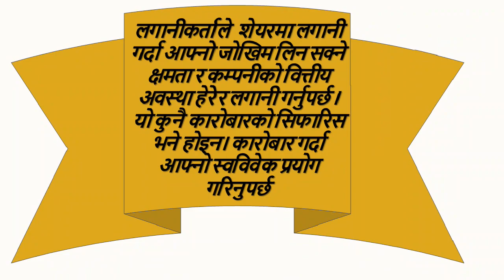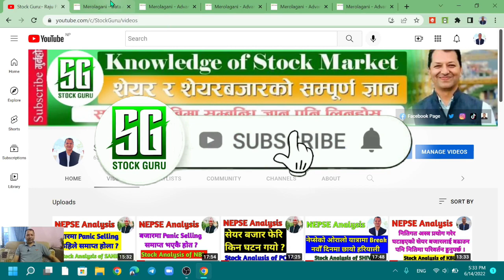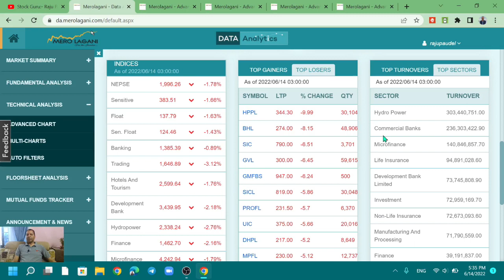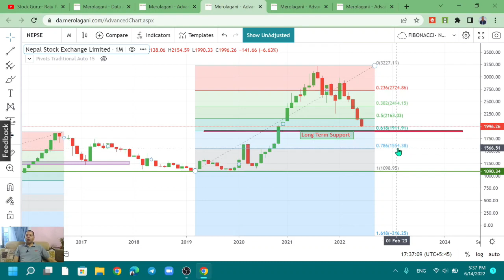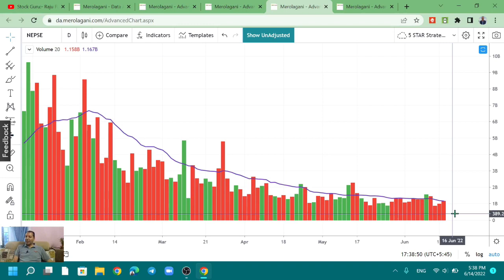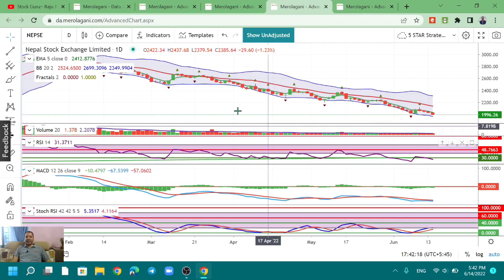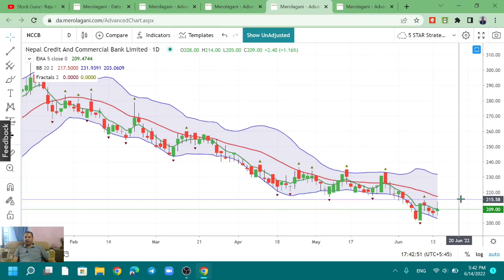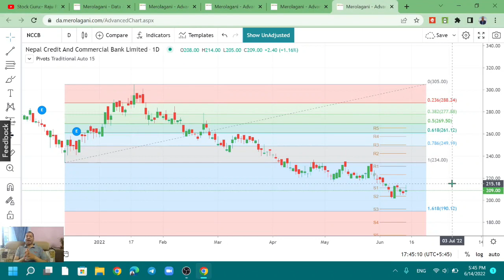NEPSE Technical Analysis/NEPSE Analysis/NEPSE Update/NEPSE Chart Analysis/NCC Bank Analysis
Hi
नमस्कार साथीहरू शेयर शिक्षा सिकौं र सिकाउ भन्ने हाम्रो अभियान अन्तरगत यो Video मा मैले आजको शेयर बजारको अवस्था र Nepal Credit and Commerce Bank. को Technical analysis गर्ने कोशिस गरेको छु   | तर सेयर बजार भनेको उच्च् जोखिमको साथै  उच्च मुनाफाको क्षेत्र हो |  त्यसकारण कुरा अरुका पनि सुन्ने निर्यण आफै गर्ने गर्नुहोला भन्ने अनुरोध पनि गर्दछु |
NepalCreditandCommerce Bank